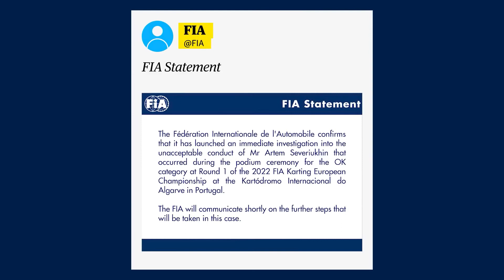Teen Kart Racer Gets Canceled For Making Obscene Gesture